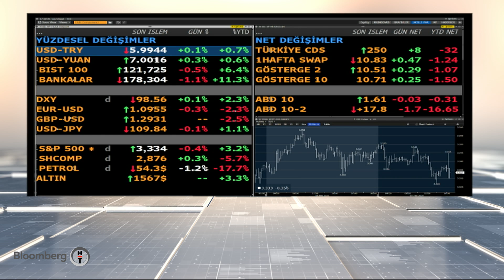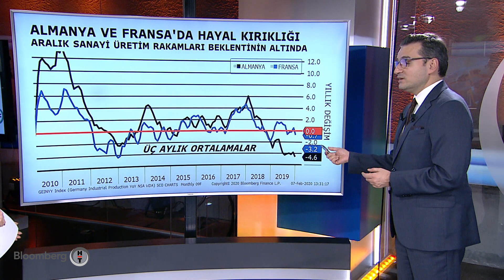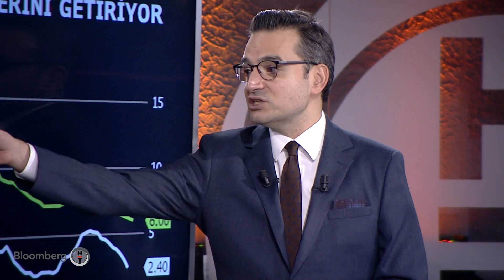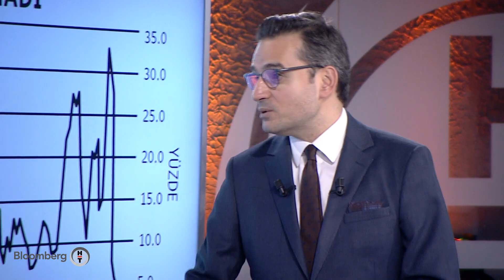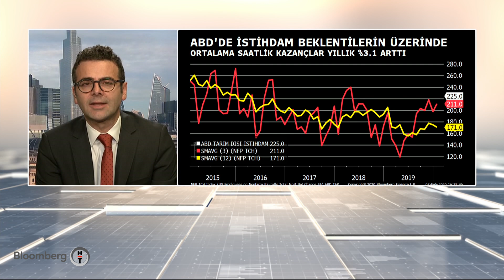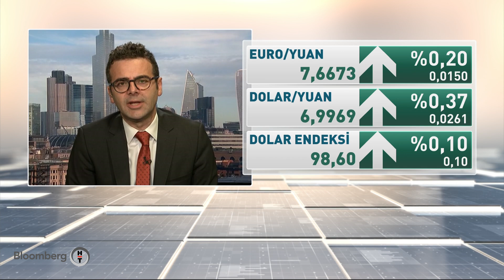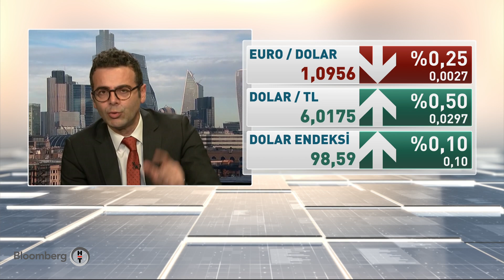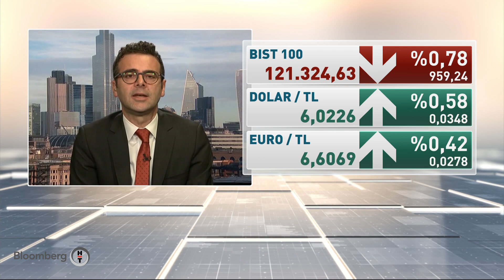Kapanışa Doğru | 07.02.2020